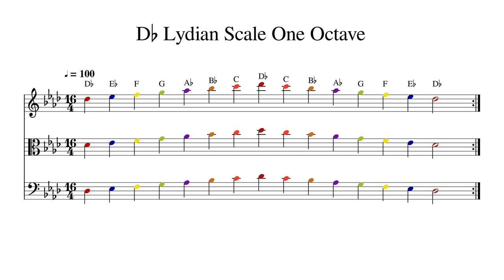D♭ D Flat Lydian Scale One Octave at 100bpm Backing Track Color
Play or sing along. This track features double bass, cello, viola and violin playing D♭ D Flat Lydian Scale One Octave at 100bpm. Sheet music is provided on G treble clef, C alto clef and F bass clef.